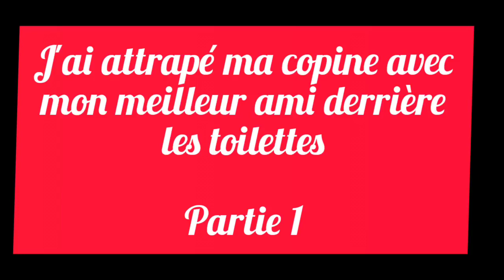J'ai attrapé ma copine avec mon meilleur ami derrière les toilettes partie 1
réalisé par Alice BAHINA
produit par Alice BAHINA

distributeur digital
William SEUGNOU